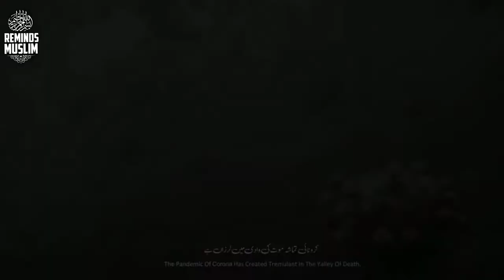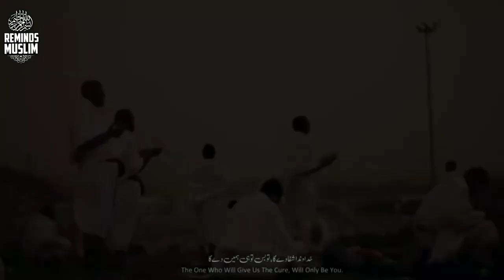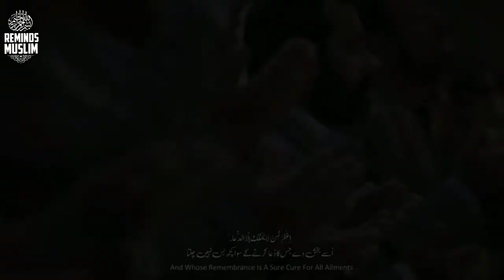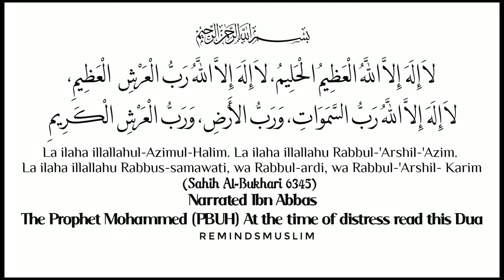Voice of Humanity With English subtitles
I Request everyone to Make dua for Humanity,